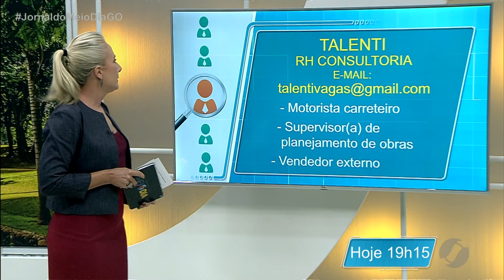JMD (30/12/21) Vagas de emprego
Confira as oportunidades de vagas de emprego.